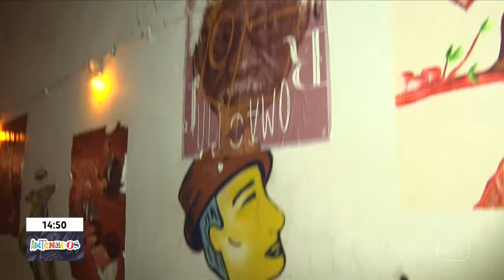Casa Barro, bar movimenta público alternativo